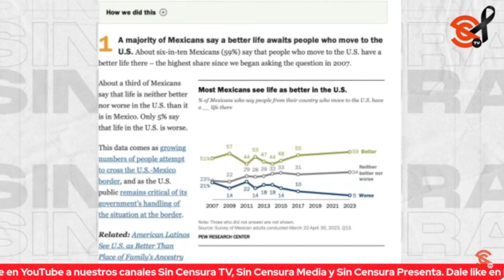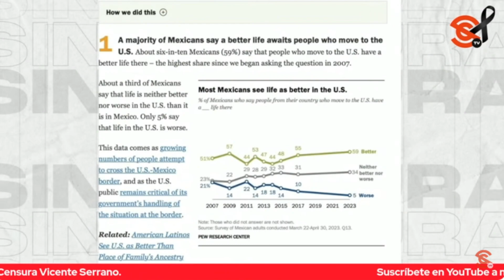OCHO ¡SÍ OCHO DE CADA 10 MEXICANOS APRUEBAN A AMLO! LO DICE EL PEW RESEARCH CENTER DE EEUU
Otra noticia que no le va a gustar nada a los f4ch0s es lo que revela una encuesta del muy prestigioso Pew Research Center de Estados Unidos, la cual revela que ocho de cada 10 mexicanos aprueba la gestión del presidente López Obrador, sí, ocho de cada 10… Seguro andan bien ardidos del ciririsco los pobres conservas.